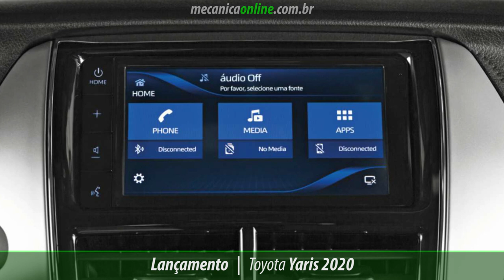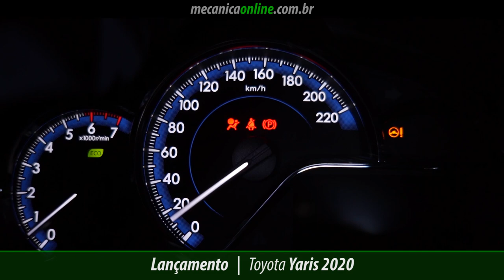Toyota Yaris 2020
A principal novidade da linha Yaris 2020 está na conectividade. A partir da versão XL Plus Tech, o modelo passa a contar com os sistemas Android Auto e Apple Car Play integrados na central multimídia. É a primeira vez que a Toyota disponibiliza essa tecnologia em seus produtos comercializados no País
Com uma interface simples e intuitiva, é possível espelhar os principais aplicativos de um smartphone e utilizá-los no painel do veículo. Entre eles estão Google Maps, Waze, Spotify, Apple Music, WhatsApp, além das funções de ligação e mensagens de texto originais de cada sistema.
Clientes da linha Yaris 2019, também a partir da versão XL Plus Tech, podem atualizar o sistema de seus veículos. O procedimento consiste na atualização de software com licenças de utilização Google e Apple e na instalação de um microfone na central multimídia compatível com as funções de controle de voz.
O serviço tem um custo de R$ 429,99, já incluindo mão-de-obra, e leva cerca de uma hora para ser realizado mediante agendamento prévio.
Quando o assunto é Mecânica Online, o Toyota Yaris, disponível nas carrocerias hatch e sedã, segue equipado com motores 1.3 que produz 101 cv a 5.600 rpm, quando abastecido com etanol e o 1.5 litro que rende 110 cv de potência a 5.600 rpm, com etanol. As opções de transmissões são automática CVT ou manual de seis velocidades.
Em design, a maior mudança está na versão aventureira X-Way, que agora possui pintura dual tone e rodas exclusivas.
Desde a versão de entrada XL com câmbio manual, a linha traz de série computador de bordo, comandos no volante, controle de estabilidade (VSC), tração (TRC), freios com sistema ABS e assistente de partida em rampa (HAC).
Além disso, o modelo também é equipado com direção eletro assistida progressiva (EPS), ar-condicionado, faróis com regulagem elétrica, e os obrigatórios airbags duplos dianteiros.